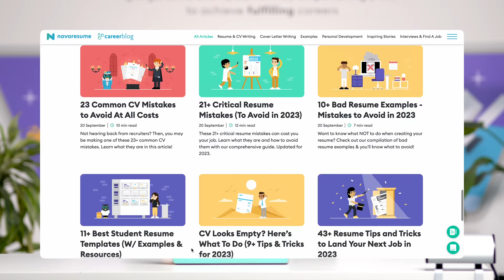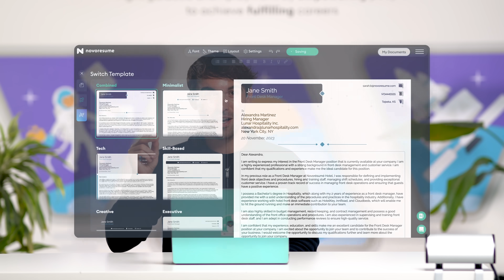Welcome to Novorésumé: Your Go-To Expert for Career Advice, Resume & Cover Letter Tips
Do you want to increase your chances of landing your dream job and boost your career opportunities? Then you landed at the right YouTube channel!

Through our weekly YouTube videos on career advice, Andrei will help you get ready for the next steps in your job search. You will learn everything you must know to reach a fulfilling career:

💡 How to write an ATS-friendly resume and an outstanding cover letter
💡 How to write an amazing job application
💡 How to reply to popular job interview questions
💡 The top job-searching strategies to navigate the job market

Do you want to land a new job? Or change careers? 👀

You deserve to get a job you love. So, to help you get the career of your dreams, we have created two ebooks that compile all the knowledge you will ever need in your job search.😉

📕 Job Searching Masterclass ebook will help you get your job application ready

📗 Job Interview Masterclass ebook will prepare you to ace your upcoming job interviews

📚 To access both our resume, interview, and job search content, check the Novorésumé Career Masterclass Bundle

The information provided in this video is general advice, it is not career or legal advice tailored to you and does not guarantee job interviews or offers.